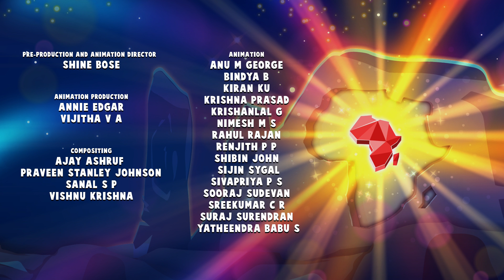Meet Ref | Super Sema Season 2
Tobor has kicked MB’s special Imagine Africa soccer ball into the middle of nowhere - but when Sema goes searching for it, she stumbles across a river of plastic waste pollution that Tobor’s secretly created. Will she be able to technovate a solution before the poison turns Dunia into a wasteland?

About Super Sema
Super Sema follows the world-changing adventures of an extraordinary young girl Sema and her twin brother MB on their mission to protect their African town of Dunia from the villainous Tobor. Sema knows that with determination, creativity, and a helping hand from the amazing world of science and technology, anything is possible!